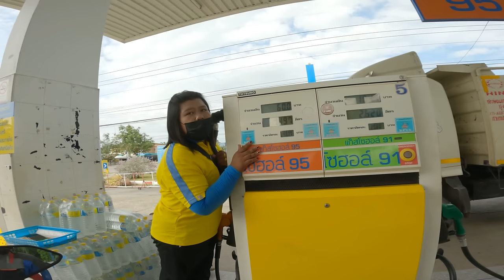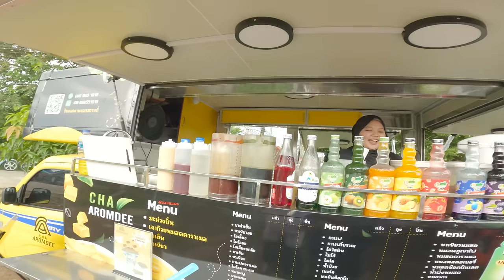Last Muslim Village between Thailand and Malaysia | Pakistan to Malaysia and Thailand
Lets go back to Malaysia but on before entering int Malaysia I unknowingly crossed from the last muslim village before entering into Malaysia.  Join  me.

Journey  from Pakistan to Malaysia and Thailand continue.

**  No part of this or any other video shall be reproduced in any form without Prior written consent. Failure in doing so will lead to legal actions. **